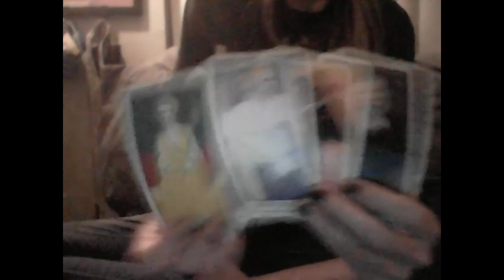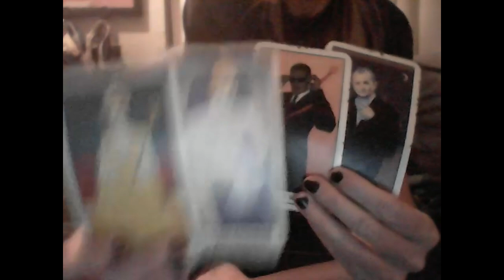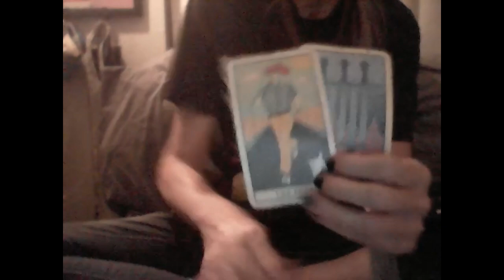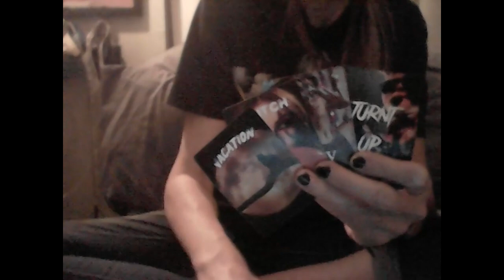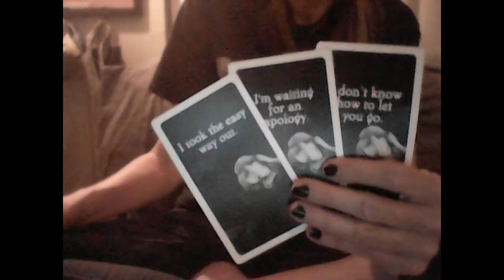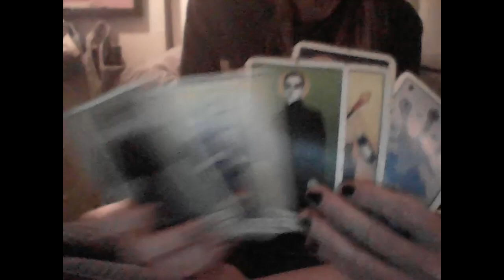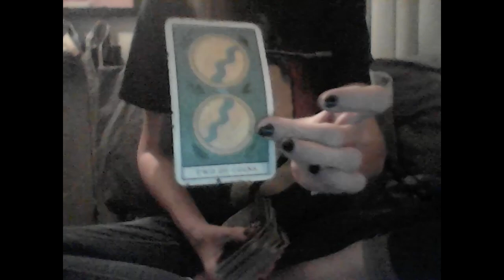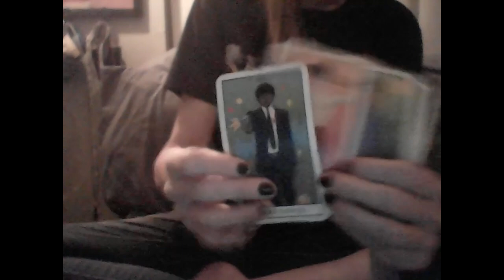KARMIC FEMME: "THE ANTI-ADDAMS FAMILY" AQUARIUS F HAS TOO MANY BABY DADDIES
READINGS At wtfLisa Etsy

Keychain $11.11

Amazon Wishlist